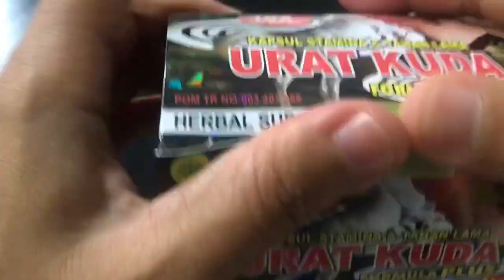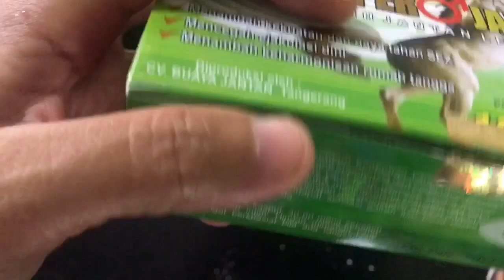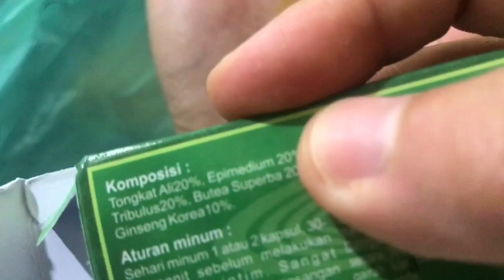PRODUK PALSU!! Ngga ngaruh kan waktu kamu minum? Daftar toko online yang jual produk palsu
Ini link toko yang nipu aku : Kunjungi toko ini di Shopee! rajakuat2
Kalian yang pernah ketipu belanja di toko online pasti kesel dan geram!! Langsung sebarin toko tersebut supaya dia jera dan lebih hati2 lagi dalam menjual produk